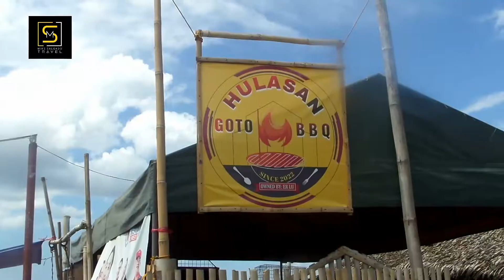EXPLORE BATANGAS | Goto at BBQ house sa gilid ng dagat sa Lemery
Food trip while on the beach. Pwede ring picnic on an instant sa gilid ng dagat. Yan ang vibes ng isang humble little gotohan at barbecuehan na aming nadiskubre sa Brgy. Maligaya, Lemery, Batangas.